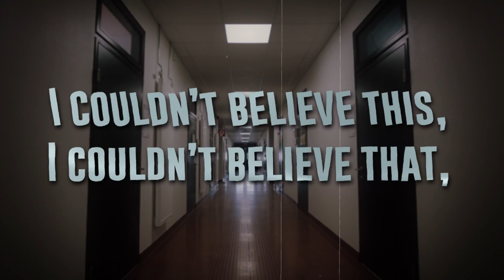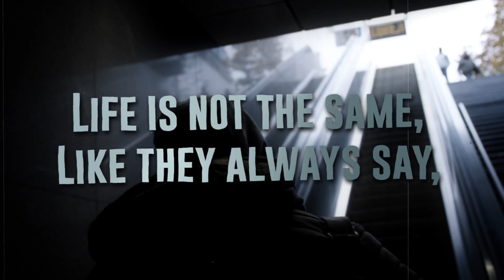D4NNY - Lockdown (Official Music Video)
Also available in all digital music stores.

About D4NNY:

Danish Ghaffar, better known online as D4NNY is a musician in Brit-Asian hip hop based in Edinburgh,UK. He first came to attention with the self release of his track “To Be Loved And Not Hated” through his YouTube channel in 2011 but achieved mainstream acknowledgement with the self release of “Goodbye” in 2013 along with the accompanied video.

He also makes covers for various popular hip hop songs, often adding his own flair. Some of these songs include Drake's One Dance, Desiigner's Panda, and Lil Pump's D Rose.

LYRICS:
Lockdown now
The whole world is shutdown
Lockdown now
Lockdown now
Lockdown Lockdown the whole world is shutdown
(2x)

I couldn’t believe this,
I couldn’t believe that,
I have seen on the news,
virus spreading like mad,
Stay at home, stay very safe, hope you understand,
It’s not very safe,
When you go outside,
Rest in peace to those who lost their loved ones,
It’s not very easy when it’s affecting everyone,
We must stay united,
Not divided,
When this is over we will be delighted,

Lockdown now
Lockdown now
Lockdown now
(2x)

Everything is changed,
Routine rearranged,
Life is not the same,
Like they always say,
Money can’t make you happy,
Now you needed your friends so badly,
Only if you have the one that loves you madly,
Don’t worry we will get through it,
Positivity is the way forward,
Loving yourself is really important,

Lockdown now
Lockdown now
Lockdown now
(5x)